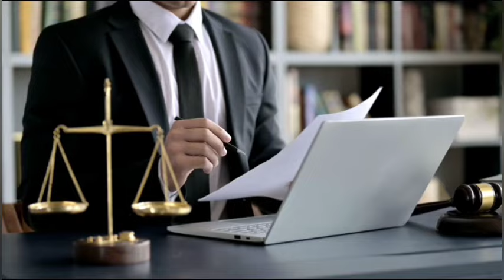Operation Face Saving & Operation Save Track Started | Ali Amin Gandapur | New Plan Launched